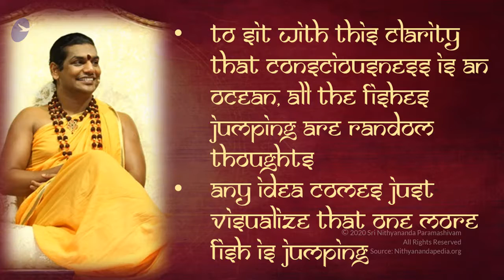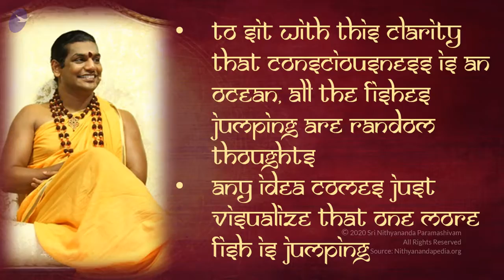Fish Jumping Technique || IA || 09 Dec 2010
Name Of The Convention: Inner Awakening
Session on: Fish Jumping Technique
Date : 09 December 2010
Venue : Adi Kailasa, Bengaluru, Karnataka, India

In this video Supreme Pontiff of Hinduism HDH Nithyananda Paramashivam explains to the delegates about the jumping technique of the fish in its space and the thoughts are same like a fish jumping. This Video is an excerpt on the fish jumping technique conducted on 09 December 2010 in Adi Kailasa, Bengaluru, Karnataka, India.